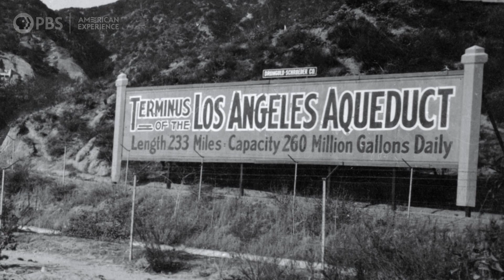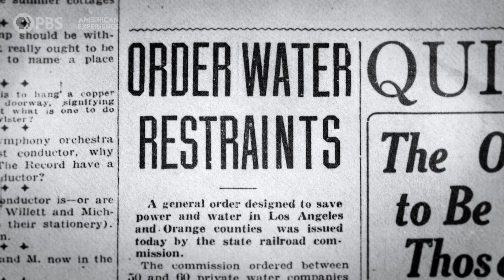Bringing Water to Los Angeles | Flood in the Desert | American Experience | PBS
The City of Los Angeles boomed in the early 1900s thanks to an aqueduct brought water from more than 200 miles away. But as Los Angeles’ population flourished, Southern California was drying up. By the time the population blew past the one million mark in the early 1920s, the aqueduct flow had been cut almost in half by years of drought.

Just before midnight on March 12, 1928, about 40 miles north of Los Angeles, one of the biggest dams in the country blew apart, releasing a wall of water 20 stories high. Ten thousand people lived downstream. Flood in the Desert tells the story of the St. Francis Dam disaster, which not only destroyed hundreds of lives and millions of dollars’ worth of property; it also washed away the reputation of William Mulholland, the father of modern Los Angeles, and jeopardized larger plans to transform the West. A self-taught engineer, the 72-year-old Mulholland had launched the city’s remarkable growth by building both an aqueduct to pipe water 233 miles from the Sierra Nevada Mountains, and the St. Francis Dam, to hold a full year’s supply of water for Los Angeles. Now Mulholland was promoting an immense new project: the Hoover Dam. The collapse of the St. Francis Dam was a colossal engineering and human disaster that might have slowed the national project to tame the West. But within days a concerted effort was underway to erase the dam’s failure from popular memory.